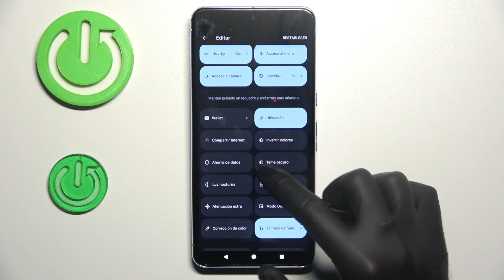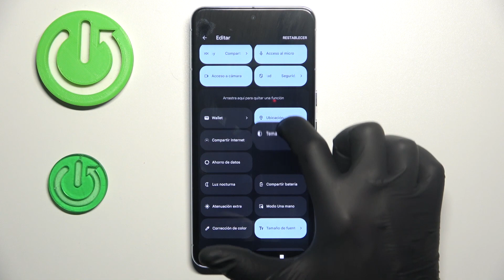Cómo activar el tema oscuro en GOOGLE Pixel 8 Pro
El tema oscuro en GOOGLE Pixel 8 Pro ofrece una experiencia de usuario elegante y amigable para la vista en condiciones de poca luz. En este video, te mostraremos cómo activar y personalizar el tema oscuro en tu dispositivo, para que puedas disfrutar de una interfaz más cómoda y ahorrar batería al mismo tiempo.

Personalización del tema oscuro en GOOGLE Pixel 8 Pro.
GOOGLE Pixel 8 Pro: Modo oscuro.
Ajustes de pantalla en GOOGLE Pixel 8 Pro.